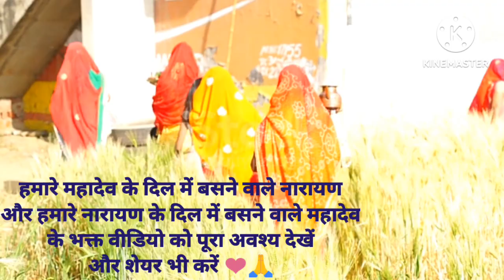निर्जला एकादशी व्रत कथा निर्जलाएकादशीव्रतविधि @baatmanki#nirjlaekadshi